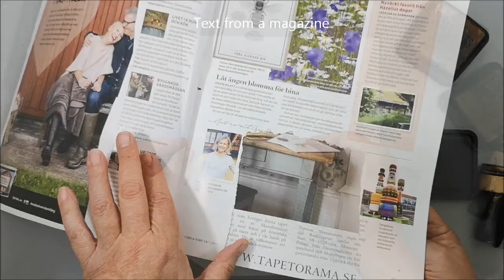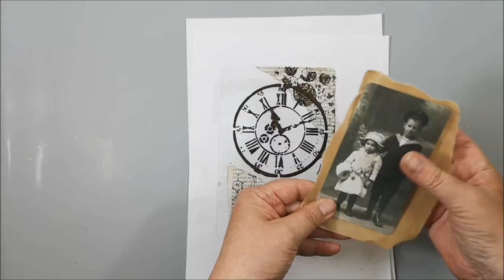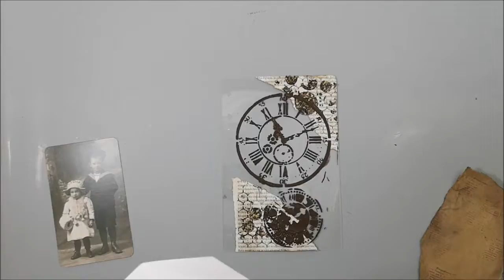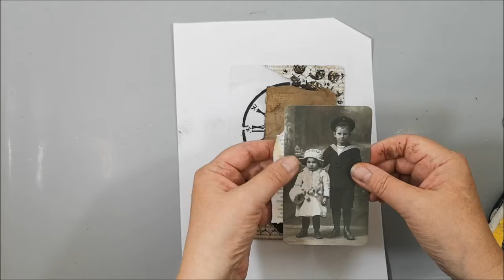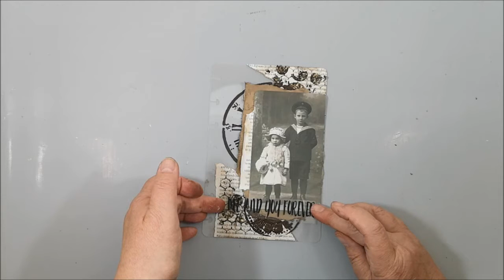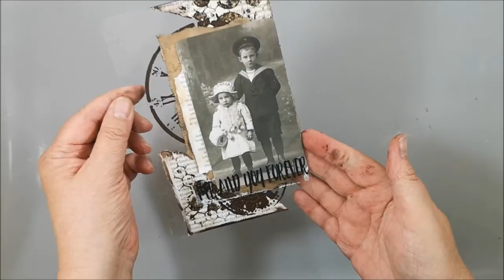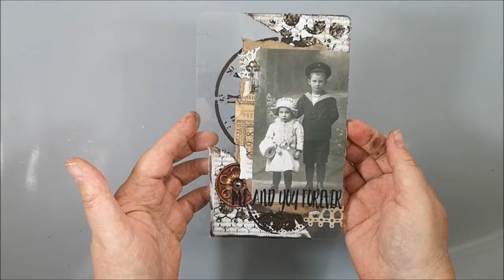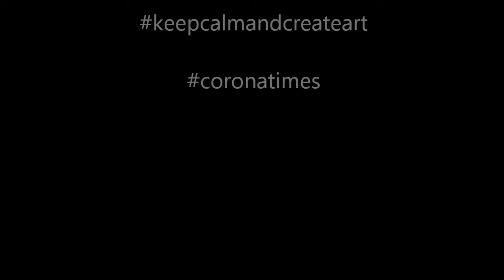Art Journal & Mixed Media on old packaging material - Me and you Forever